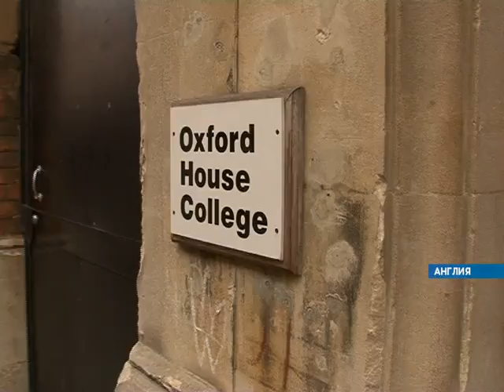Северное турне. Серия 2. Оксфорд